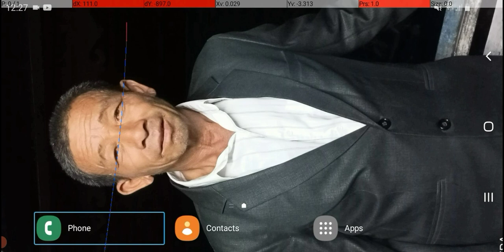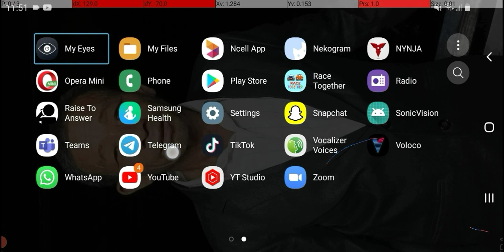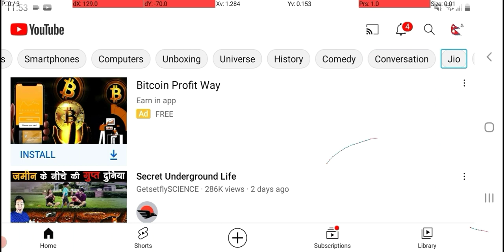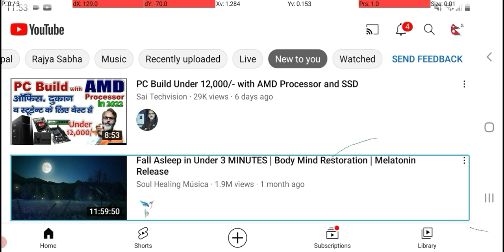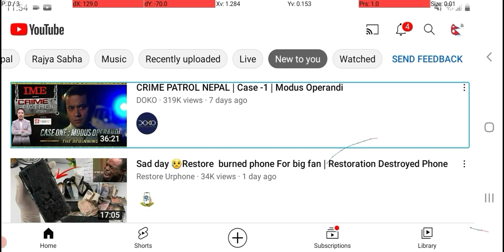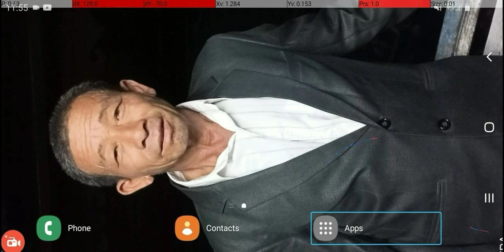this YouTube feature help to get your interest related best new content. YouTube most useful hack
hi all welcome to blind assistant Nepal YouTube channel. this is me soyal in this video we learn what is new to you feature on YouTube and How to use new to you feature on our YouTube app we explain properly about new to you feature on YouTube in this video this is the one of the best feature on YouTube we   can easily watch our interested new types of video through this new to you feature on YouTube watch completely our video and try to use new to you feature on YouTube on your YouTube apps if you want to know more video visit blind assistant Nepal YouTube channel and video

if you like our video don't forget to like comment share with your friends and family if you are new don't forget to subscribe our YouTube channel press the bell icon and select all notification for latest video keep supporting keep doing and keep learning thanks for watching this video